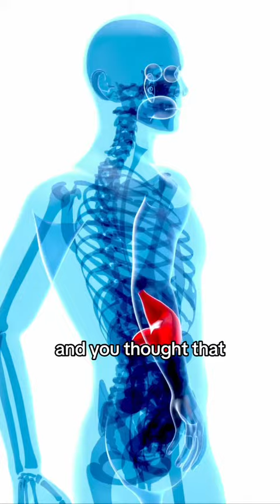The Secret Behind Processed Foods